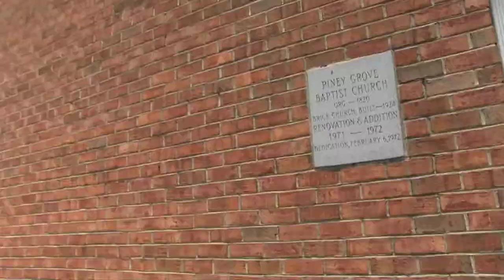Gulley Wedding Highlight Reel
Paul & Kristen Gulley Wedding Highlight Video

Videography: Mitchell Made Memories

Music Artist: Mat Kearney, Count On Me